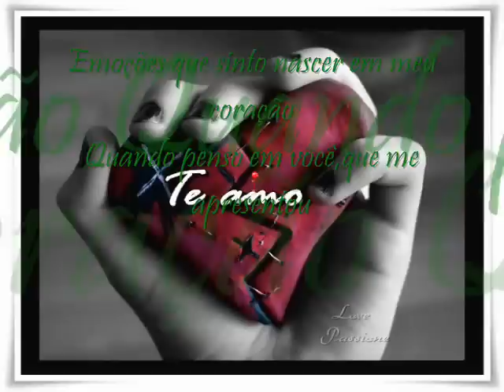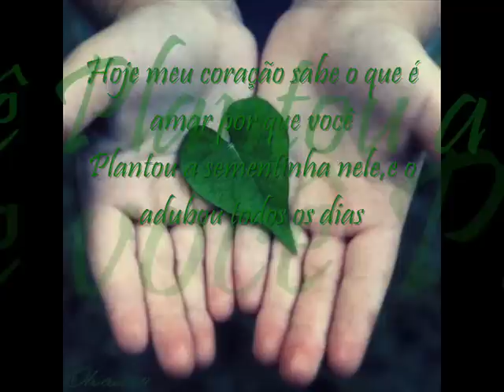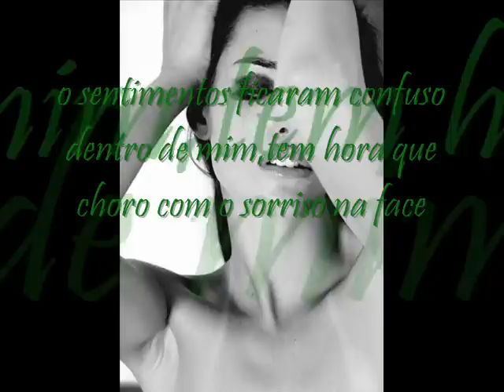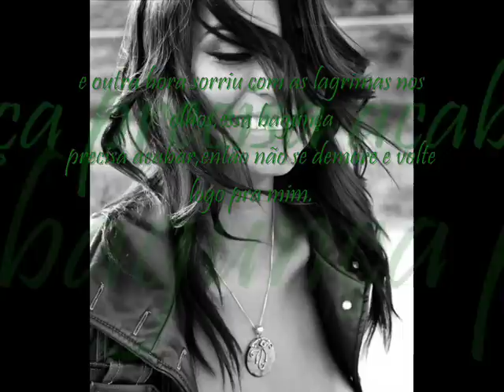EMOÇÕES(By Márcia Lyrio)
EMOÇÕES:
Emoções que sinto nascer em meu coração
Quando penso em você,que me apresentou
De uma maneira mais singela o que é o amor
Com a sua simplicidade de menino levado

Hoje meu coração sabe o que é amar por que você
Plantou a sementinha nele,e o adubou todos os dias
Com isso ele nasceu forte,vistoso, e firme
pois nenhuma ventania o tira do solo do meu coração.

Você fez um trabalho tão perfeito, que agora que o
Deixou, ele não reconhece, mas ninguém, não permite
Que outra pessoa o adube, e sem cuidado
Ele pode vim a morrer dentro do meu peito.

O meu coração apaixonado só reconhece o seu jeito
De amá-lo e se recusa ficar sem seus carinhos
e chora lagrimas de sangue a todo momentos
Desde do dia que você se foi,por que fizeste
Isso se não tinha intenção de amá-lo.

A dor que nasce a cada saudade suas,é terrivelmente
Cruel,vem de uma forma avassaladora tomando
conta de todas as emoções,os sentimentos ficaram confuso
dentro de mim,tem hora que choro com o sorriso na face
e outra hora sorrio com as lágrimas nos olhos,essa bagunça
precisa acabar,então não se demore e volte logo pra mim.
(By Márcia Lyrio)